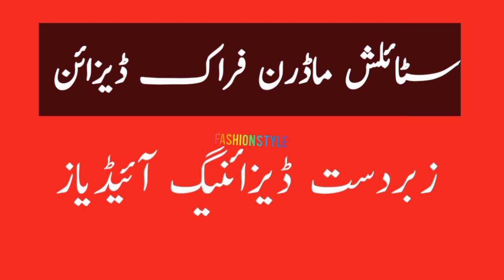plain and printed frock design| linen frock designs| linen khaddar amazing designs